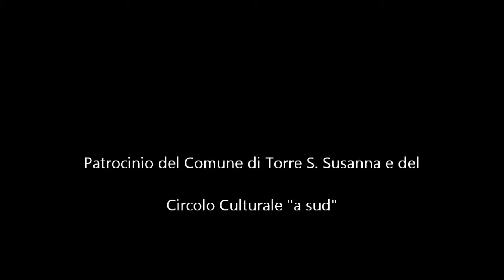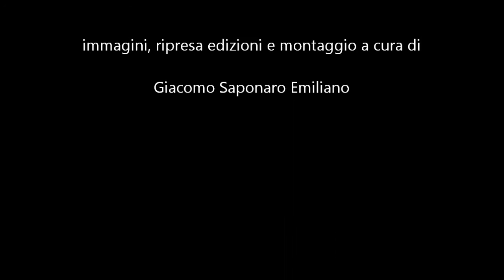Eugenio Bennato Tarantella power Torre S Susanna 5 luglio 2015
di Eugenio Bennato Tarantella power"
Torre S. Susanna /BR) 5 luglio 2015 Largo Convento. per L'Estate Torrese concerto del celebre musicista e  cantautore accompagnato alla chitarra da Ezio Lambiase.
voce  Sonia Totaro
mandolino Mimmo Epifani
gruppo di musica popolare Beddu ci balla
operatore audio e luci Fabio Diviggiano